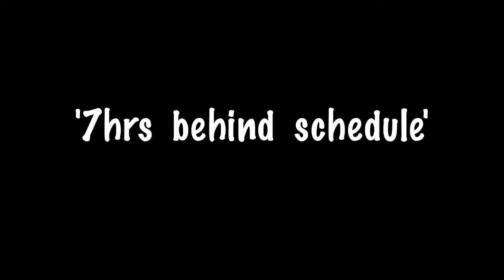Prayer Retreat Trip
Young adults from P.O.R. {+Sis. Grace from Cali} went on a little road trip to pray.